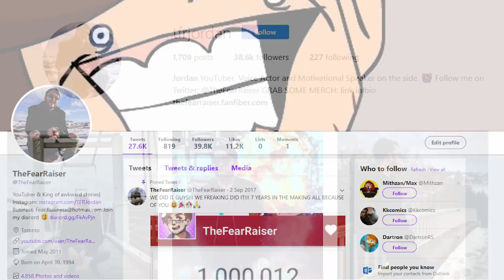10 SIGNS OF FLIRTING FOR WOMEN | Animation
10 SIGNS OF FLIRTING FOR WOMEN | Animation w/ TheFearRaiser
In this new animated cartoon we talk about the top 10 signs of flirting men give off towards women! Soon you shall be a master love detective after watching this hilarious and helpful animation!

► Merchandise!